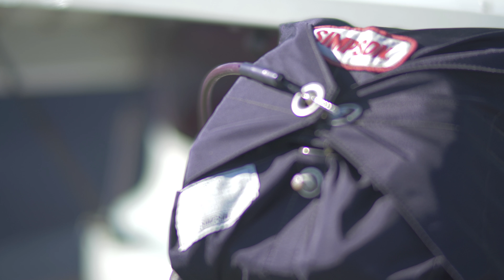Frank Hawley Drag Racing School License Program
Frank Hawley Drag Racing School is a AMAZING experience to attend - If you look past the art of driving the cars and past the rush of the speed you will find yourself learning so much about how you think, how you look at life and how Frank can help you find balance and foresight into yourself. Please make sure to check out